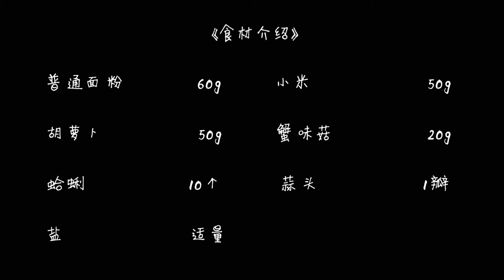【拾味爸爸 】鲜美无比的宝宝补锌食谱 蛤蜊小米疙瘩面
贝类的含锌量在所有食材里算数一数二了，加上嫩滑鲜美的味道，无论入汤还是清炒，都足够诱人。今天分享一道适合秋冬季的疙瘩面，用鲜甜的蛤蜊配上粒粒分明的小米疙瘩，吃起来别有一番风味。